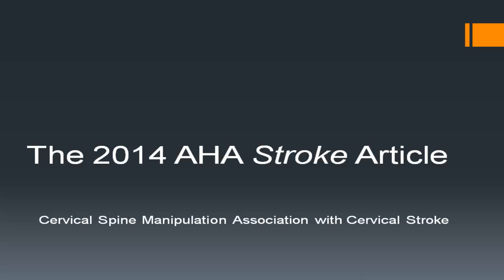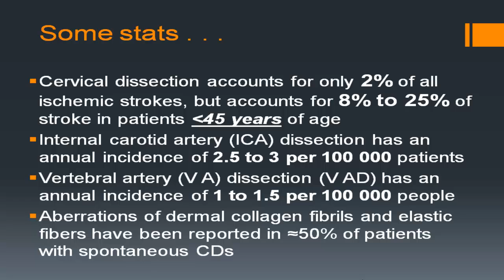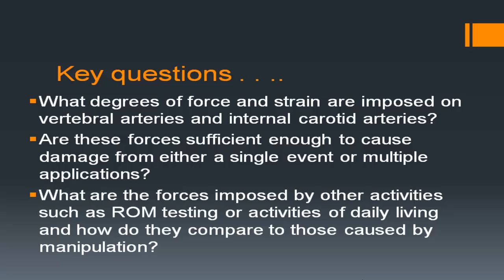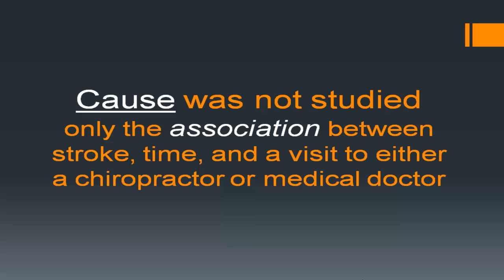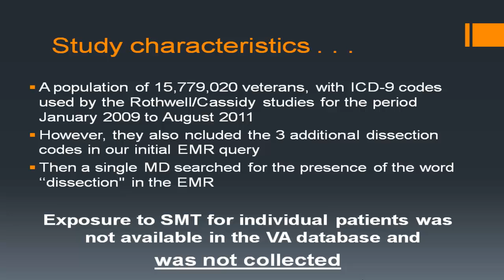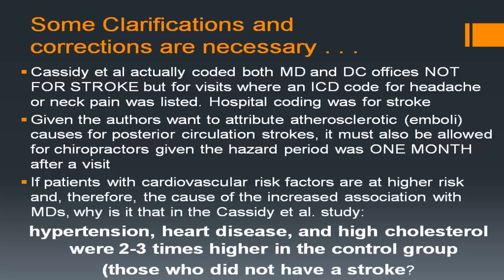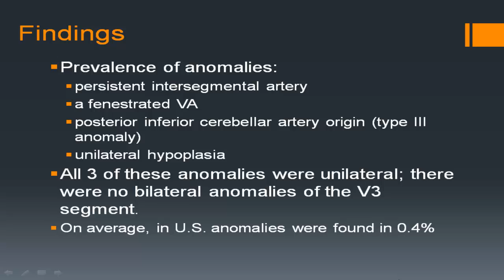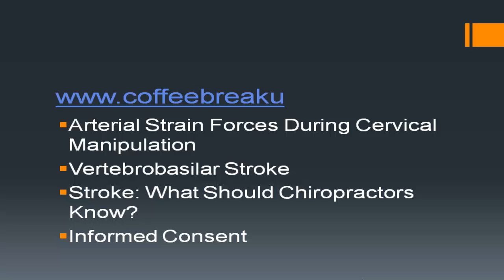Chiropractic and Stroke; A Review of the 2014 AHA Report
This review includes a discussion of not only the 2014 AHA recommendations regarding cervical manipulation but also addresses issues related to cervical spine surgery.